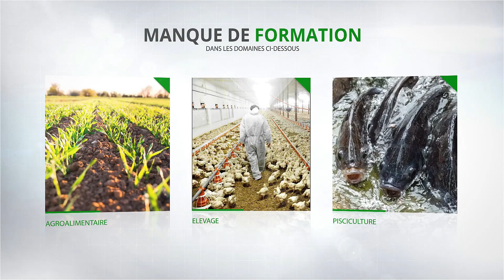la culture du plantain : erreur à éviter absolument.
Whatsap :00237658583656